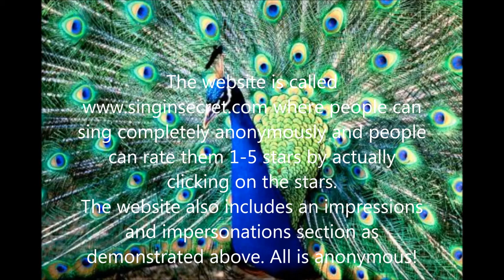peacock impression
An impersonation and impression of a peacock by a human. that is completely anonymous with a rating system of 1-5 stars.
There is also a video of a chimpanzee impression.

sex/ sexy/ football/ music/ secret/ anonymous/ style / genre/ animal impressions